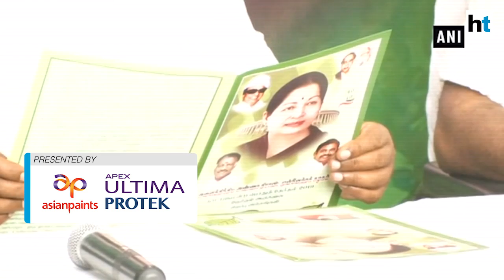AIADMK manifesto promises to press for release of Rajiv Gandhi’s killers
All India Anna Dravida Munnetra Kazhagam’s (AIADMK) released their party manifesto ahead of the general elections in Chennai today. Tamil Nadu Chief Minister K Palaniswami & Deputy Chief Minister O Panneerselvam released the manifesto. The manifesto promises national poverty eradication initiative among a slew of other things. AIADMK manifesto also promises to press for the release of the seven convicts in the Rajiv Gandhi assassination case. The ruling party also vowed to demand to centre to link Cauvery and Godavari and strategies to distribute water to drought-hit areas.